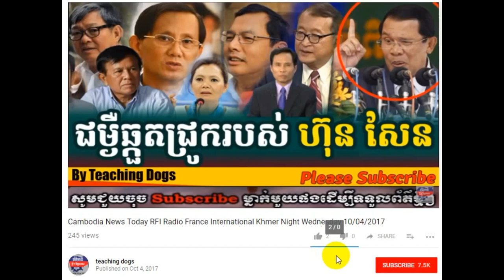Cambodia Hot News WKR World Khmer Radio Evening Thursday 10/05/2017